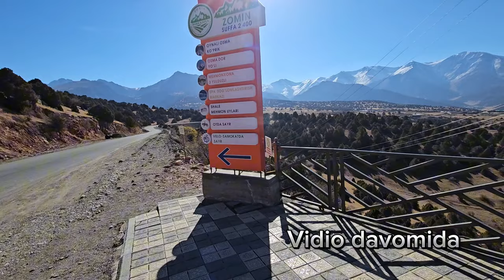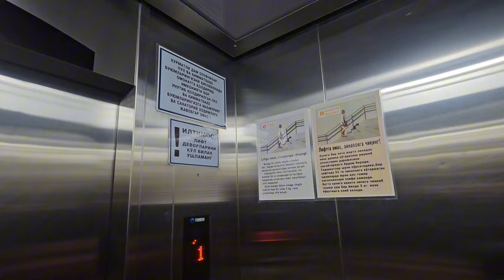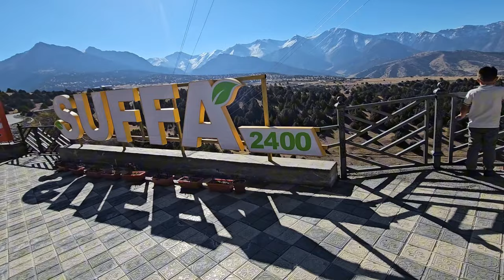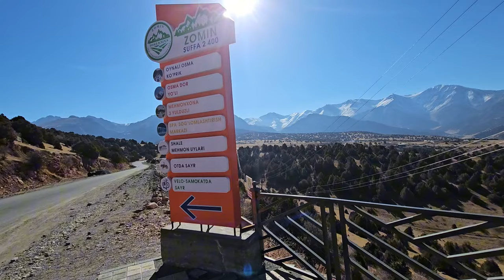ZOMIN SANATORIYASIGA SAYOHAT 29.10.2023 YIL